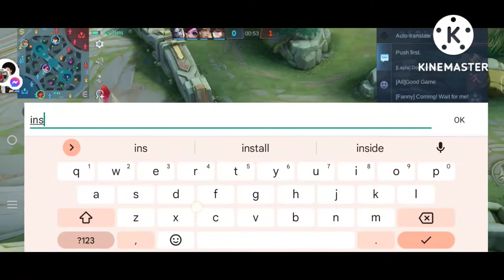Bane The feeder - EF GAMING